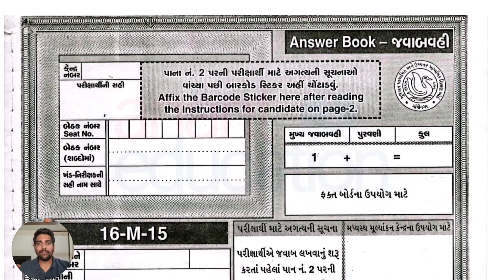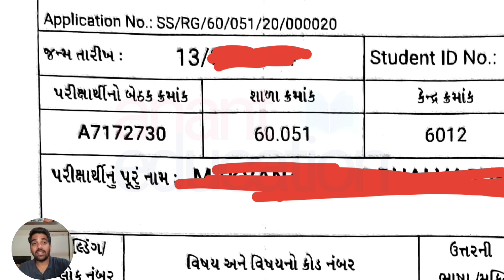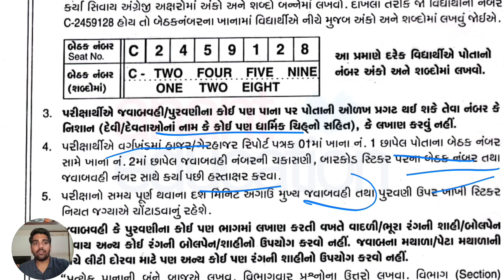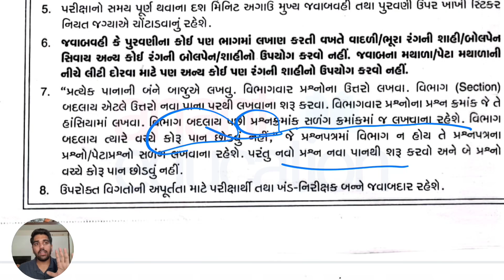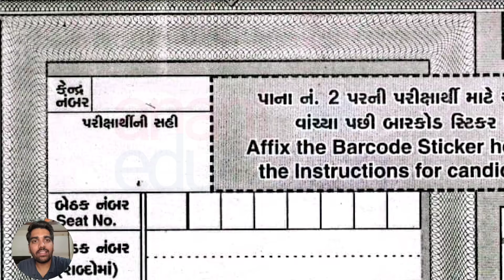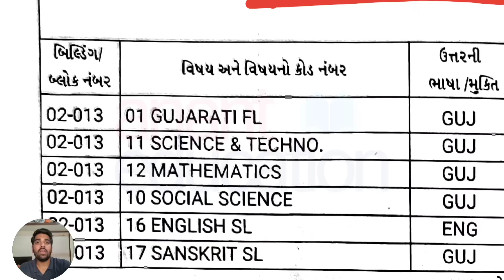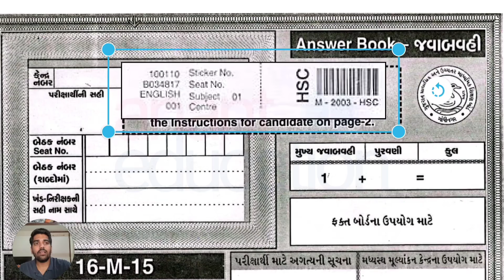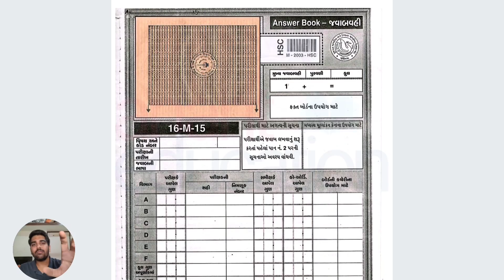બોર્ડની પરીક્ષાની ઉત્તરવહીમાં માહિતી કેવી રીતે ભરશો? | How to fill Answer book? | GSEB Board Exam